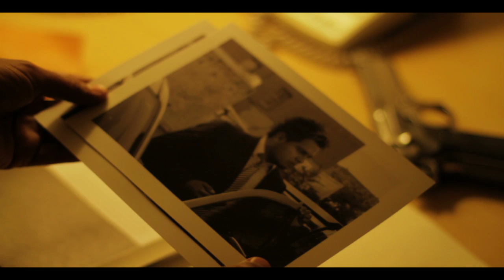banda troyana sobre sellado (video oficial) HD